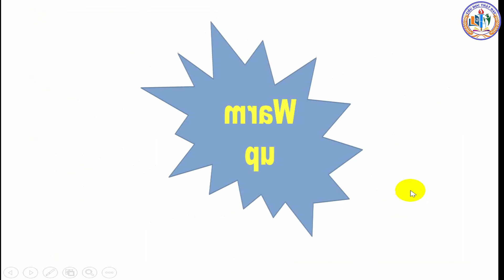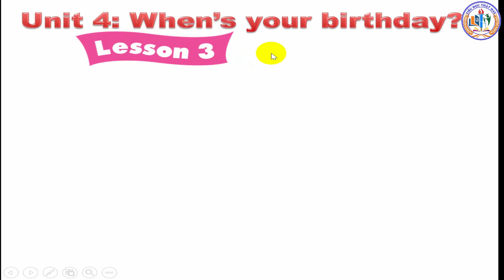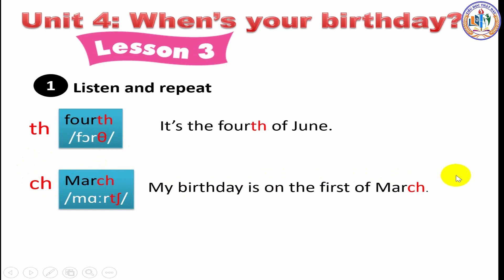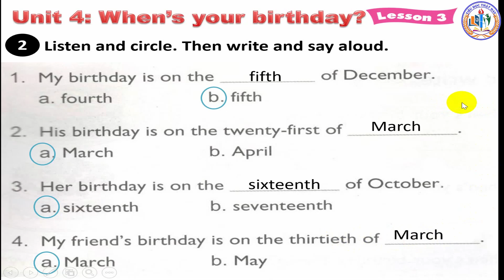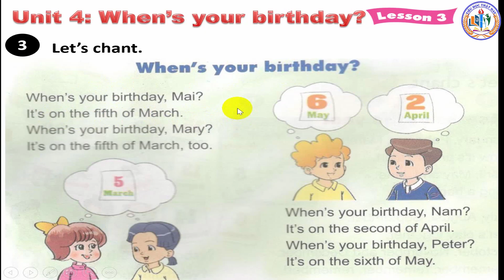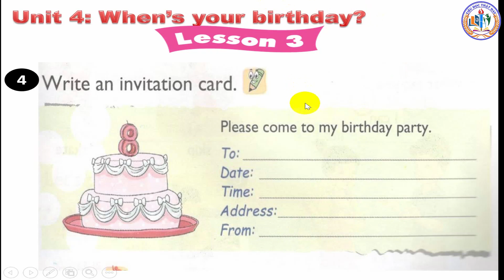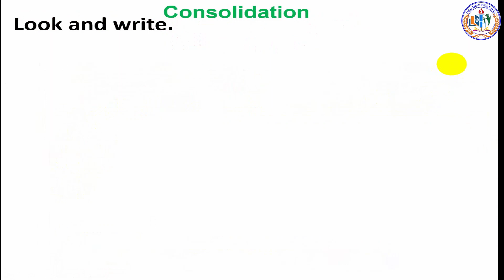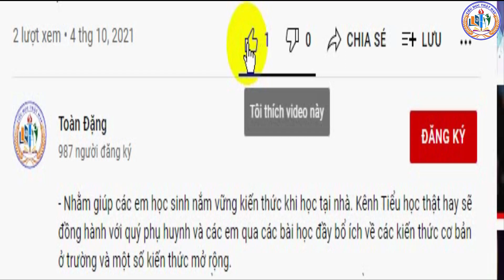TIỂU HỌC THẬT HAY || UNIT 4: WHEN'S YOUR BIRTHDAY? LESSON 3 || TIẾNG ANH 4